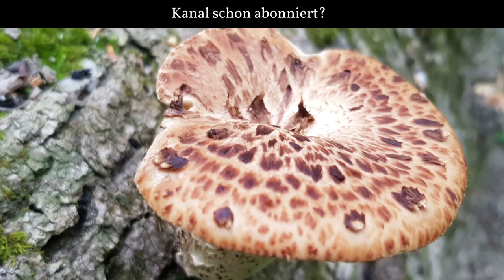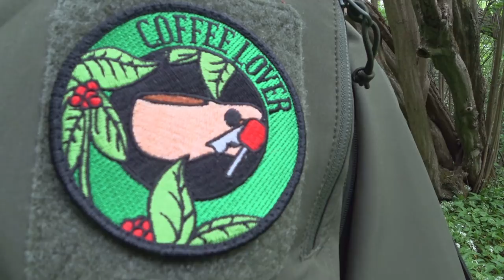Dschungel Impressionen in Slow Motion 🔽410🔽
Ich dachte, ich probier mal was anderes.
Gemütlich durch den Wald und das ganze in Slow Motion.
Na dann, los geht´s ...

⚡️ Outdoor Kochen ⚡️

▶️ Tatonka Bowl

⚡️ Schlafen ⚡️

⚡️ Rucksäcke ⚡️

⚡️ Diverses ⚡️